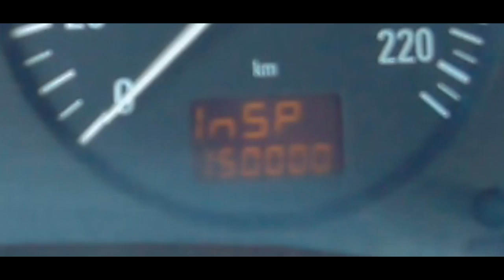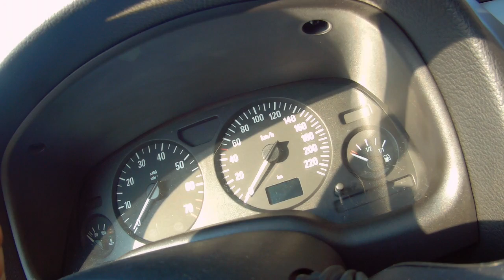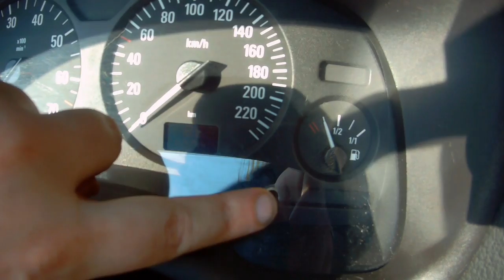ROKITUNING - A retteget "INSP" felirat eltüntetése G astrából.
Sokszeor volt kérdés és felmerült ,íme hogyan tudod eltüntetni a service feliratot.